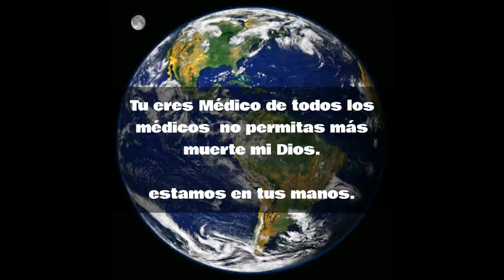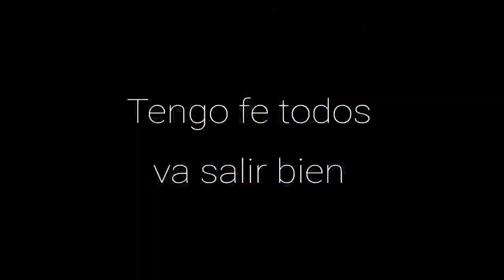Dios protejanos de covid19 .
Mi fe está conmigo